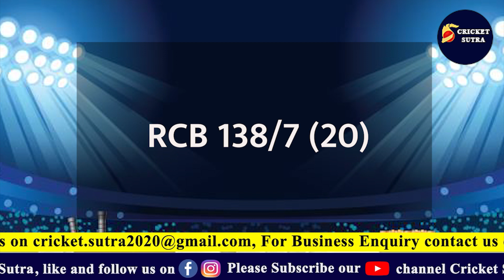RCB vs KKR Eliminator Full Highlights IPL 2021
* Cricket News
* Match Schedule
* Players Interviews
* Live Sessions
* IPL News
* BCCI News
* ICC Tournaments
* Depth analysis

@cricketindia, @cricket bharat,  @ cricket sutra,  @Sports Edge Cricket, @Cricbuzz,  @ Cricket DekhoJi , @ Dhaker Cricket,  @BPC media,  @ RJ Raunak No-Po,  @Sports Tak,  @Sports Yaari,  @ABP News,  @News bulletins,  @Ind News,  @R.S  News,  @News 24 Sport, s @Aakash Chopra,  @Shoaib akhtar,